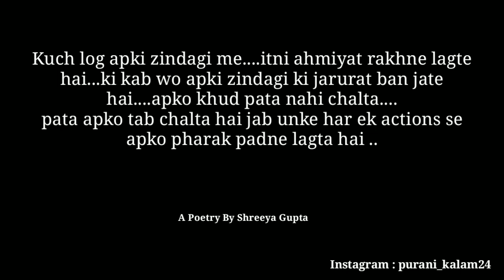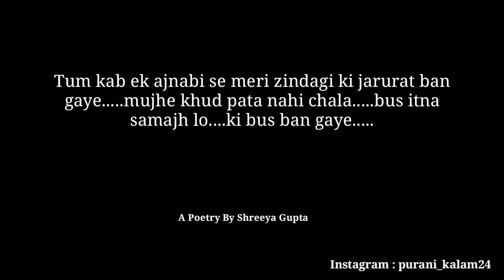Tum Special Ho❤️ | Love Poem In Hindi | Romantic Love Poetry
When you start loving someone, everything seems to have changed, if you also feel the same way about a person, then they must watch this video ❤️
Send this poem to your special one ❤️

love poetry
love status
love shayari
love poem
anubhav agarwal
anubhav agrawal
anubhav agrawal love poetry
poetry community
shreeya gupta
poetry by shreeya gupta